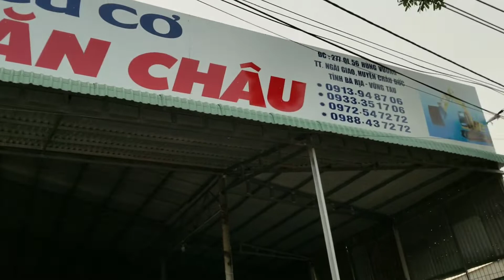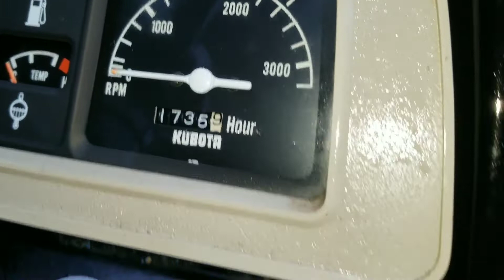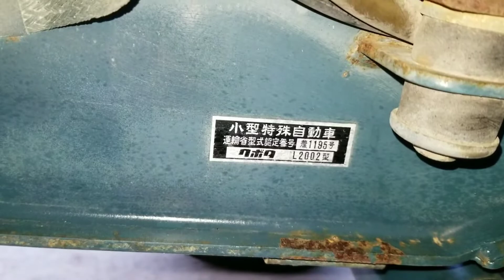Máy Cày kubota | L 2002 : Nông Ngư Cơ Nguyễn Văn Châu